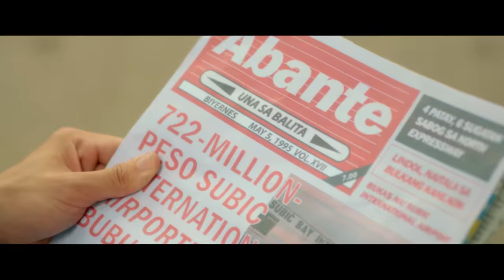Video City: Full Trailer | September 20 in Cinemas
Ano ang genre ng buhay mo? Classic? Timeless? Romance? Drama? Adventure? Time Travel?

Let's rewind back to 1995! Watch the Official Trailer of 'VIDEO CITY: BE KIND, PLEASE REWIND.'

Together for the first time, the new face of romance drama, Yassi Pressman and Kapuso action-drama prince, Ruru Madrid! A film by Raynier F. Brizuela.

September 20 in cinemas!